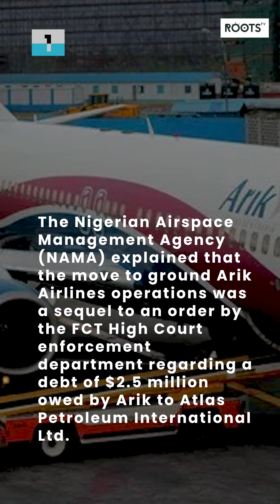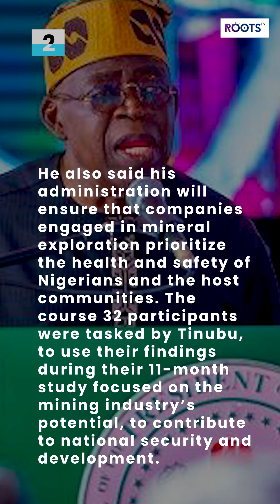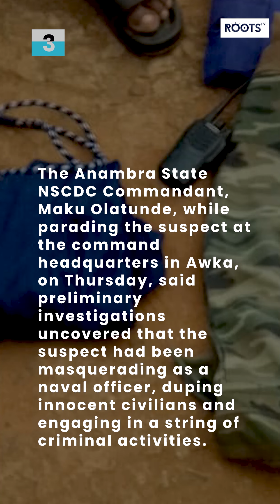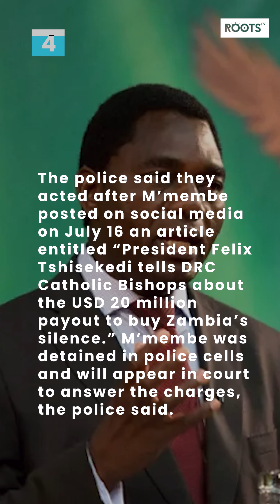Top 5 News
1. FG Lifts Suspension On Arik Air Operations
2. Tinubu Orders Crack Down On Illegal Miners
3. NSCDC Nabs Fake Naval Rating In Anambra
4. Zambia Opposition Leader Arrested on Sedition Charge
5. Botswana’s Tebogo beats Lyle in stunning 200m win